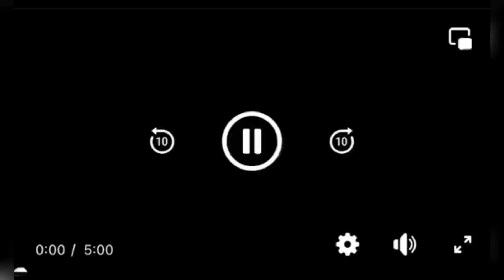ZANGBETO: Rituales Africanos Yorubas ❤️‍🔥👑🗝